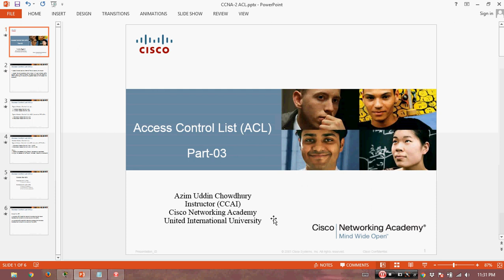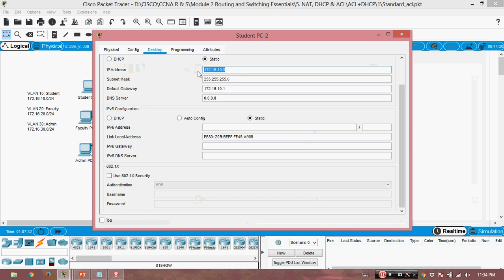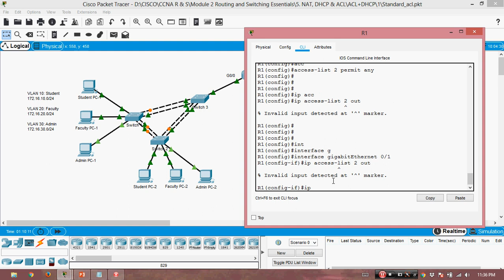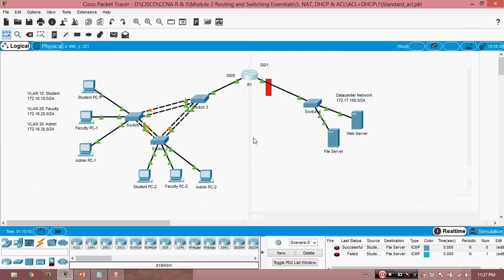CCNA R&S_v7.0_Access Control List-ACL _Part-03